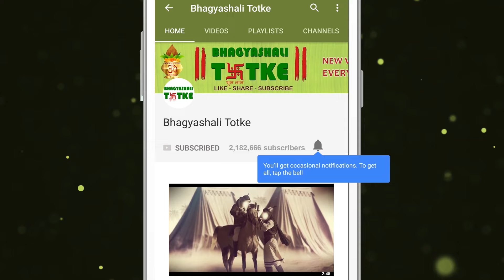Aaj Ka Rashifal | 21 May 2019 | तुला राशिफल | Daily Rashifal । Dainik Rashifal | today horoscope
धन लाभ :आपकी आर्थिक स्थिति और मजबूत होगी। नौकरी और बिजनेस में भी फायदा बढ़ेगा। इन्क्रीमेंट होगा।

परिवार और मित्र: दोस्त, प्रेमी, रिश्तेदार, जमीन-जायदाद की कोई उलझन, नौकरी की खोज और कानूनी मामलों में दिन निकल सकता है।

रिश्ते और प्यार: जीवनसाथी की सेहत की चिंता रहेगी। पार्टनर चिड़चिड़ा हो सकता है।

स्वास्थ्य: रक्त संबंधी विकार होने की संभावना बन रही है। नस या मसल्स में खिंचाव हो सकता है।

करियर और शिक्षा: पदोन्नति के योग बन रहे हैं। स्टूडेंट्स के लिए दिन अच्छा है। नए लोगों से मिलेंगे और करियर में आगे बढ़ने के मौके मिलेंगे।

बिज़नेस/स्टॉक/प्रॉपर्टी: नए लोगों से मिलेंगे और करियर में आगे बढ़ने के मौके मिलेंगे।

Money Benefit: Your financial situation will be stronger. Employment and business will also benefit. Will be incremented.

Family and friends: Friends, lovers, relatives, no confusion of real estate, job search and legal matters can take days.

Relationships and love: The life partner's health will be concerned. The partner may be irritable.

Health: There is a possibility of having blood related disorders. Can be stretched in veins or muscles.

Career and Education: Yoga is becoming a promotion. Good day for the students. Meet new people and get opportunities to move forward in careers.

Business / Stock / Property: Meet new people and opportunities to move forward in careers.